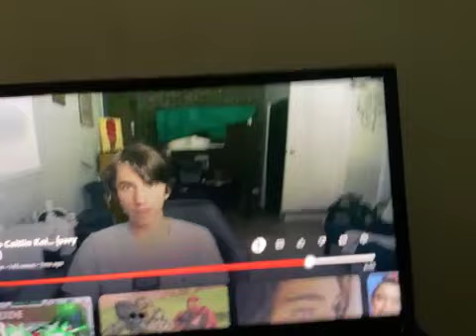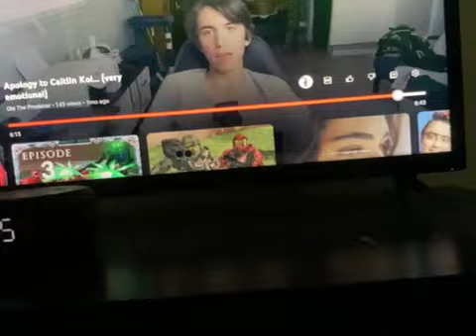Obi the Producer apologized to Catlin Koi after calling her a Pedophile and Child Groomer